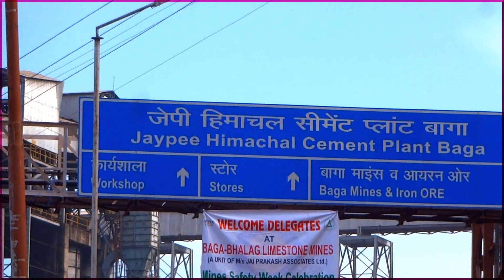JP HIMACHAL CEMENT PLANT BAGGA SOLAN HP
Students of engineering,science & technology,chemical engineering must visit the plant to gain the practical know-how on the spot and attain the desired xperience and clear many doubts.
The Jaypee Group is an conglomerate based in Noida, India. It was founded by Jaiprakash Gaur which is involved in well diversified infrastructure conglomerate with business interests in Engineering & Construction, Power, Cement, Real Estate, Hospitality, Expressways, Sports & Education (not-for-profit). Jaiprakash Gaur, Founder Chairman of Jaiprakash Associates Limited after acquiring a Diploma in Civil Engineering in 1950 from the University of Roorkee—now called the Indian Institute of Technology Roorkee (IITR)—in Roorkee, Uttarakhand, had a stint with the Uttar Pradesh government and branched off on his own, to start as a civil contractor in 1958, group is the third largest cement producer in the country. The groups cement facilities are located today all over India in 10 states, with 18 plants having an aggregate cement production capacity of 24 million tonnes . Jaypee is India's fourth largest cement producer and the largest private sector hydropower company with 1,700 MW in operation. The Japyee Group successfully completed projects in 18 states of India and Bhutan. Jaypee is the engineering and construction company for India's Yamuna Expressway, which opened August 9, 2012.
JAYPEE HIMACHAL CEMENT PLANT  is located in Baga Village of tehsil Arki District Solan H.P. It was started with the huge investment of Rs.2000 crore . It's one of the biggest in Asia. It has approximately 2 million ton capacity  annually. The production started in the year 2005. It will prove to be a catalyst in the overall industrial growth of the state, it has given direct & indirect employment/business to hundreds of people of the state as well as from out side  the state.